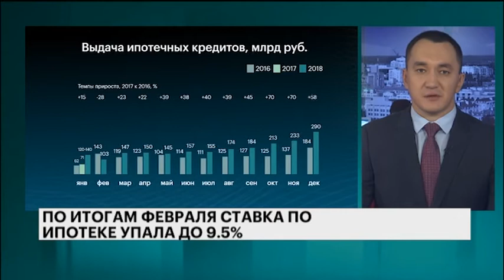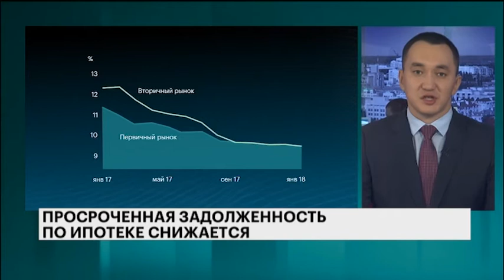Перспективы недвижимости #2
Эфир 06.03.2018